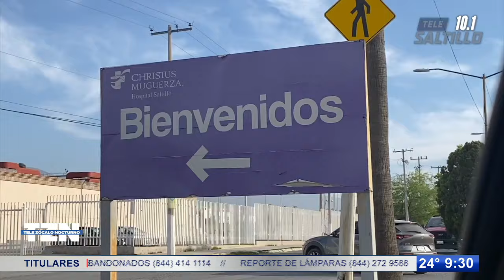Lucha Kevin Alexander por su vida tras sufrir caída de caballo